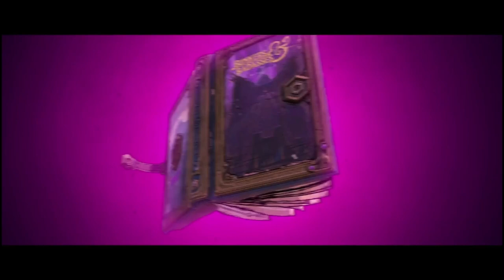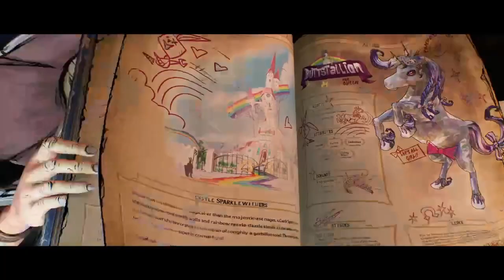TINY TINA'S WONDERLANDS ZwergiLive * Bunkers & Badasses Kampagnen-Start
Tiny Tina's Wonderlands Streamaufzeichnung Live auf Twitch

In Tiny Tina's Wonderlands, stürzt du dich in ein legendäres Abenteuer voller mysteriöser Fantasy-Gestalten, Monster, Gegner, Magie und Schusswaffen! Die verschrobene, abgedrehte Tiny Tina leitet als DM eine Kampagne in einer wahnwitzigen Fantasiewelt, in der moderne Schusswaffen auf Magie und Schwert und Schild treffen.
Kreiere deinen eigenen Fantasy-Abenteurer mit dem Charaktereditor und jage nach Beute, ballere, metzle und zaubere dir den Weg durch ein großartiges Abenteuer voller Quests, seltsamer Monster, vollgepackter Dungeons, um im großen Finale den finsteren, durchtriebenen Dragon Lord zu bezwingen. Am 25. März 2022 für Microsoft Windows, Xbox Series, Xbox One, PlayStation 4 und PlayStation 5 veröffentlicht. Gespielt auf Zwergis PC.